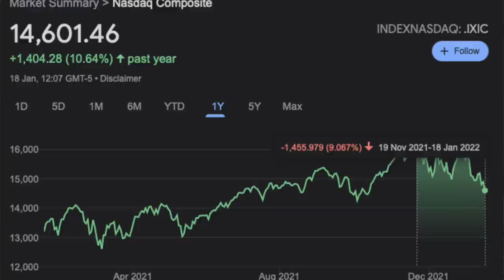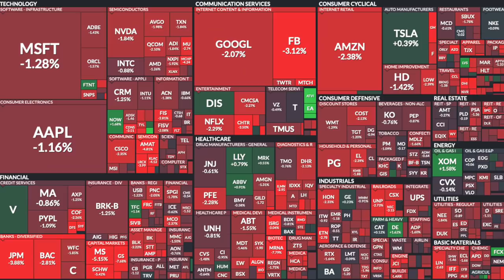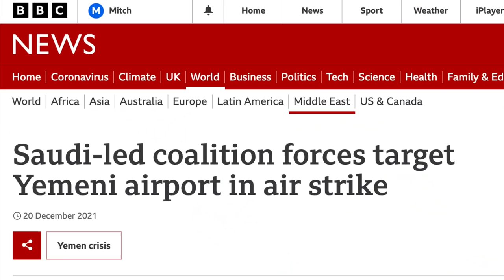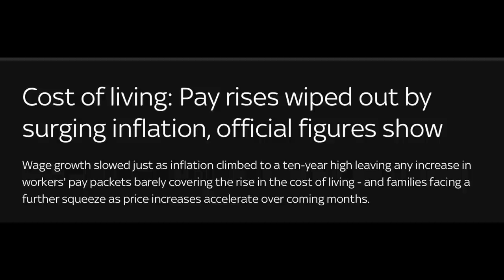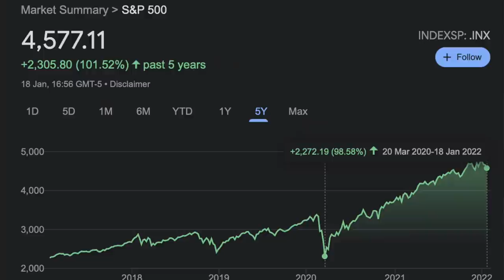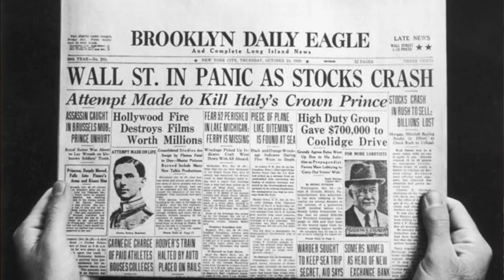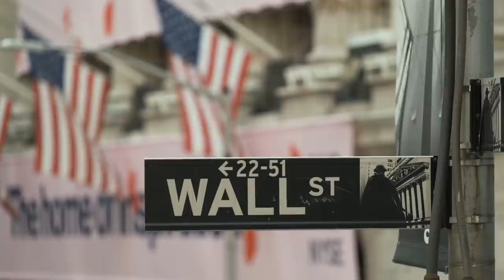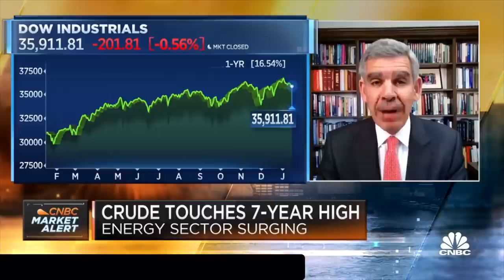💥 Why Your Stocks Are CRASHING!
00:00 Start Here

Holy moly, i don’t know about you guys, but my stock investment portfolio is crashing right now. The stock market is falling at pace and growth stocks are losing value rapidly so are we on the brink of a big 2022 stock market crash? During today’s video we’ll unpack some stock market news and economic events that have took place in the past 48 hours to bring you right up to speed with the current state of the stock market.

02:24 Market Unrest

There is lots of unrest out there right now not just across global equity markets but across cryptocurrency and commodity markets too. Geopolitical tensions in the middle east have reached boiling point which has resulted in oil prices shooting through the roof. Whilst inflation is high already, the last thing the economy needs is for crude oil prices to shoot up resulting in hugely increased costs across a number of different economic sectors.

05:15 Will The Market Crash In 2022?

Its a topic thats certainly up for debate. Broader macroeconomic conditions certainly don’t pay a great picture for the future outlook of the stock market or our investment portfolios in the short term, but having said that, many investment banks and analysts still believe that the stock market will still provide positive returns to investors this year.

07:15 Where Should You Invest?

With threats of a market crash on the cards, the next question investors are asking is where can I invest to protect my money and still come out on top from a potential market correction or even a full blown market crash. Well many analysts say to look for value stocks in the first half of 2022, like financials and energy stocks. But be sure to let me know what your thoughts are down in the comments below!

10:18: Like & Subscribe!

The Intelligent Investor, Benjamin Graham
Rich Dad’s Guide to Investing, Robert Kiyosaki
Money Master The Game, Tony Robbins
The BitCoin Standard

📹 My YouTube Setup:
Canon M50
Rhode Filmmaker Kit (Cheaper alternative below)
Rhode On Camera Mic
LED Ring Light
Desk Lights